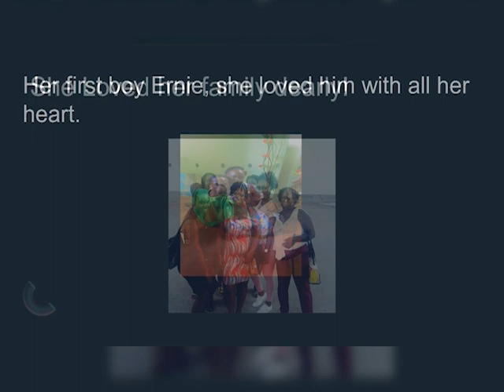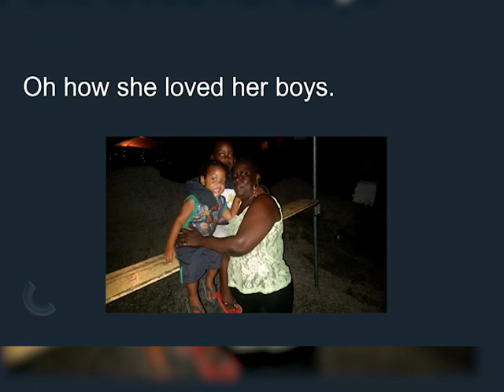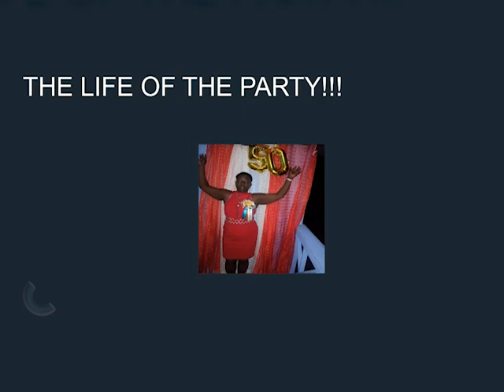Monica Jn Baptiste Life in Photos